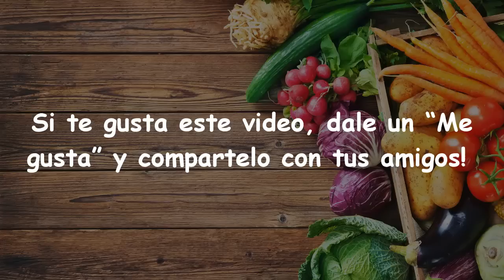Con Solo Estos 2 Componentes, Despídete De Las Canas Y Recupera Tu Cabello Negro De Nuevo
Las Canas prematuras es el resultado de que tu cabello pierde su pigmento. Por lo general, usamos tintes para cubrir Las Canas prematuras, pero de esta manera afectará seriamente tu cabello y tu cuero cabelludo. Para Eliminar Las Canas rápidamente y efectivamente, puedes aplicar nuestro tratamiento casero natural para tu canas.

Ingredientes:
1/2 limón
El jugo de 1 cebolla

Modo de uso:
Lávese el cabello cuidadosamente y deje que su cabello se seque pero ligeramente húmedo cuero cabelludo. Usa la mitad de limón para frotar te el cuero cabelludo.
Espere a que actúe durante 5 minutos.
Después de este tiempo, aplica jugo de cebolla en el cuero cabelludo.
El jugo de cebolla debe dejarse durante 30 minutos.
Finalmente, retira el jugo de cebolla con agua tibia y lávalo de nuevo con champú.
Haz esto dos o 3 veces a la semana.